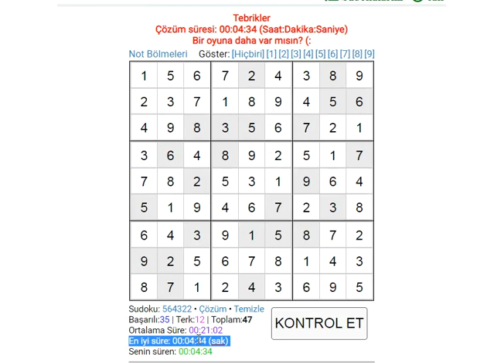21/07/2022 EXPERT SUDOKU 数独 סודוקו سودوكو सुडोकू СУДОКУ 數獨 스도쿠 ՍՈՒԴՈԿՈՒ ซูโดกุ სუდოკუ ΣΟΥΔΟΚΟΥ